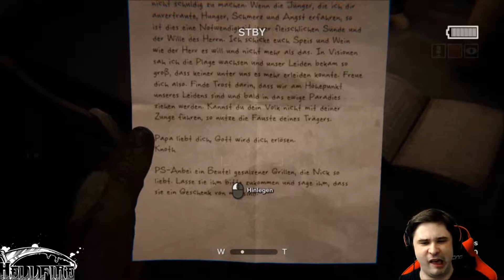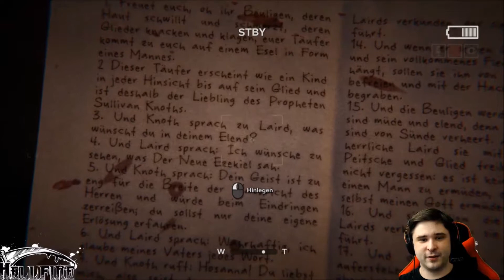Outlast II DEUTSCH #014 Überall Fallen wer macht sowas denn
Und wider ist eine Neue Folge Online,
Geniesst die Spannung und gebt mir fleissig Feedbacks...
LG Hell